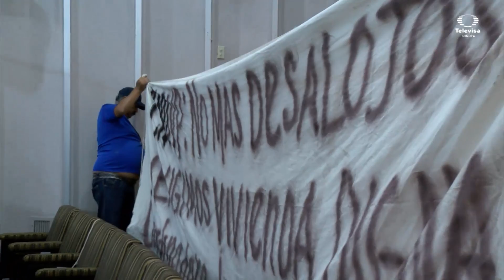Piden solución al problema de falta de vivienda en municipios de Sonora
La Coordinación Nacional para la Defensa de la Vivienda Popular, solicita el apoyo del Congreso del Estado para solucionar la falta de vivienda en Sonora.